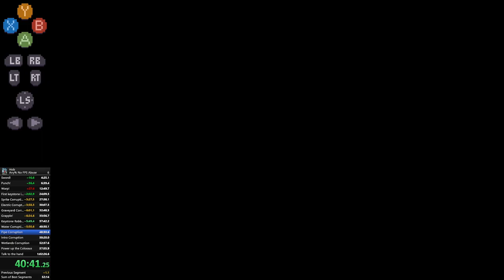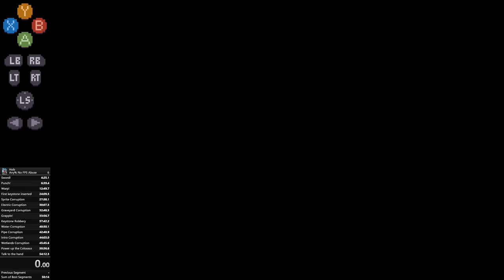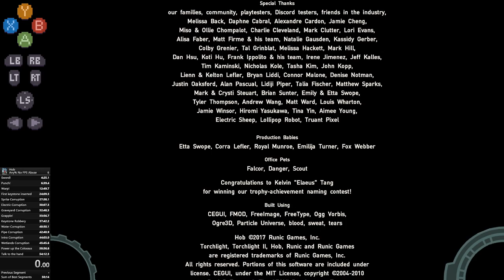Hob Any% NFA Speedrun - 54:24.9 (PB)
A pale imitation of the WR, go watch that if you want to see a refined run
My goal was sub-1h and I got it in 6 attempts (not counting non-timed practice) so I'm pretty happy, though there are many obvious timesaves to be had
No idea if I'll make more runs, there's no way I'm gonna beat the WR anyway and my initial goal was met, although I am tantalizingly close to top 10...

And yes I completely fucked up the final splitting, the time is re-timed after the fact